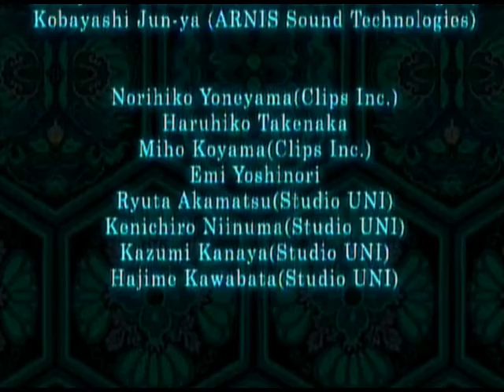Project ZERO - (10) - [Final Night: Kirie]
Project ZERO is a survival horror video game developed by Tecmo for the PlayStation 2. The first installment in the Project ZERO series, it released in 2001 in Japan and 2002 in North America and Europe. An enhanced port for the Xbox was released in 2002 in North America and 2003 in Japan and Europe.